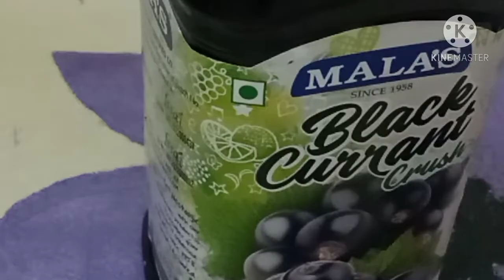Howe to make perfect Blueberry cake/ഈസിയായി എങ്ങനെ ടെസ്റ്റി ബ്ലൂബെറി കേക്ക് ഉണ്ടാക്കാം/FathihaZWorld